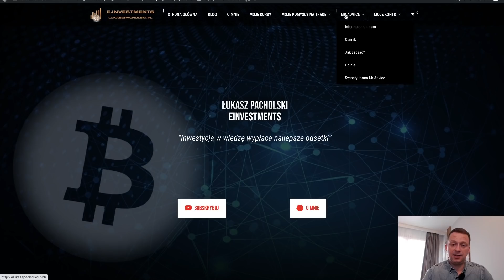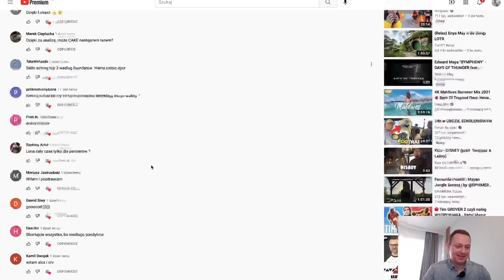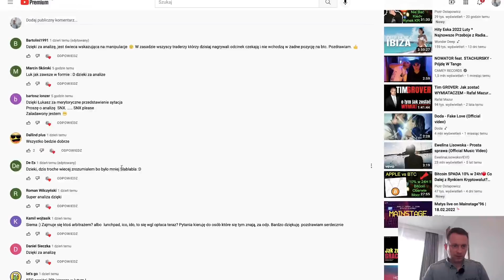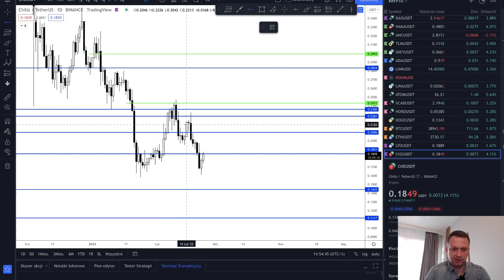Bitcoin odbija, teraz kierunek 40 000 $. Co dalej, jakie scenariusze ?